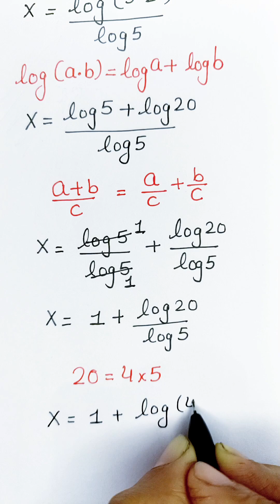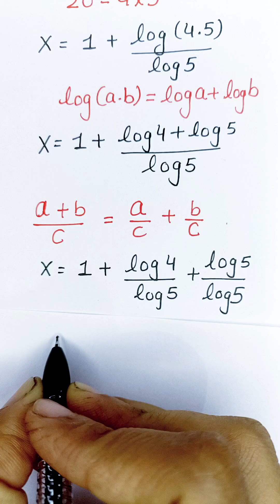Japanese | Can you solve? | A Nice Algebra Problem | Maths Olympiad |e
•Mathematics Education
•Algebraic Expressions
math olympiad
math olympiad questions
premath
math problems
math
sybermath
olympiad mathematics
math booster
math olympiad problens
olympiades mathématiques
germany math olympiad
maths olympiad
math booster
olympiades mathématiques
4
algebra hard questions
factorial
root
silvia llop
maths
algebra exponential equation
exponential equation
a nice algebra problem
calculus
Challenging math
maths problem
math problem
math olympiad
olympiad math
how to solve math
Mamta maam
olympiad math
olympiad
calculate
algebra
syber math
PreMath
rmo math olympiad
Whole math
Learncomunolizer
Indian math olympiad
Math talker
Maths black board
Super academy
Math booster
imo
solve
Aa
Bc
indian math olympiad
mathgist
vijay math
higher mathematics
bts
lol
learn
online math teacher
math tutor
tution teacher
math class
rashels classroom
preparation
algebra 1
algebra 2
algebra expressions
maths olympiad
SALogic
SA Logic
math olympiad
sa logic
maths
mathematics
math
algebra
olympiad algebra
math
maths help
maths prep
statistics
fractions
mental math
math secret
math hunter
maths hunter
mathhunter
just algebra
math window
sybermath
master t maths class
premath
learncommunolizer
bprp math basics
video sharing
camera phone
video phone
free upload
PreMath
trigonometry
math is fun
olympiad
probability and statistics
algebra 1
geometry
Math Olympiad
olympiad math questions
mathematics
math puzzles
maths calculus
number theory
algebra 2
high school math
college math
math help
pre math
imo
online learning
Olympiad Mathematics
pre math
maths
m
premaths
pre maths
TabletClass Math
Andy Math
algebra
pre-algebra
college
homeschool
home schooling
GED math
school test
geometry help
ASVAB GMAT GRE SAT ACT middle high tutor
online lessons
math olympian
ecuaciones funcionales
matemáticas avanzadas
funciones matemáticas
problemas funcionales
mathematics
algebra
algebra problems
trigonometry Exponent
Exponent problem
find x
find all values of
simplify Simplification
power of
simple math
Olympiad
Olympiad math
Algebra
Aptitude Question
Japanese math Olympiad
maths Olympiad
France